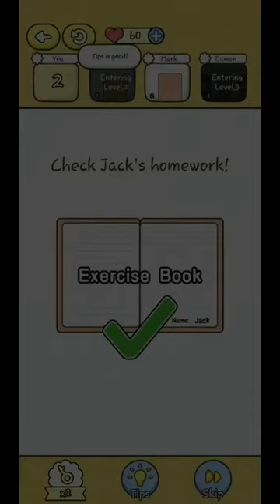Brain Lock Game Level 1 2 3 4 5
Brain Lock All Level 1 - 5 Gameplay Walkthrough | (iOS - Android)

I bet you can't pass all levels.

Brain Lock is a free mobile game that provides you various tricky and funny puzzle riddles. Do you want to test your brain? Try it now!

Features:

• Introduce intellectual humor!

• Work your brains!

• To bond with friends and family!

• Multiple meanings and needs to be solved!

• Level can be super simple or complex!

• Be able to improve general knowledge, cognitive skills, memory, concentration, and problem-solving!